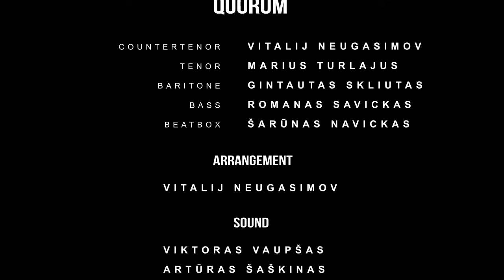Quorum a cappella (Crazy!) - Ievan Polkka by Loituma - Extended version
Male vocal band a cappella from Lithuania "Quorum" performs their own version of Ievan Polkka.